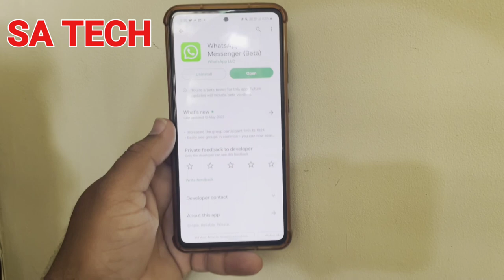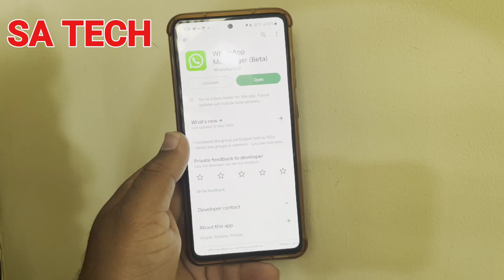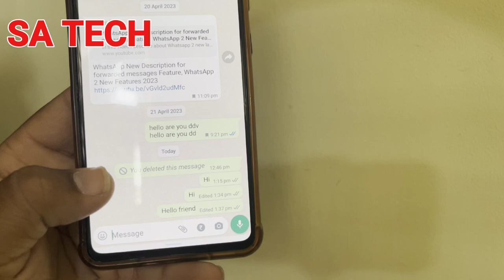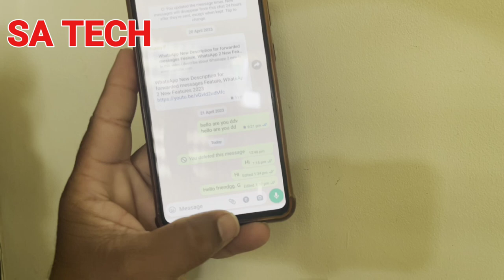The Ultimate Guide to WhatsApp's Edit Messages Update: What You Need to Know!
In this Video i describe about Whatsapp new edit message features 2023